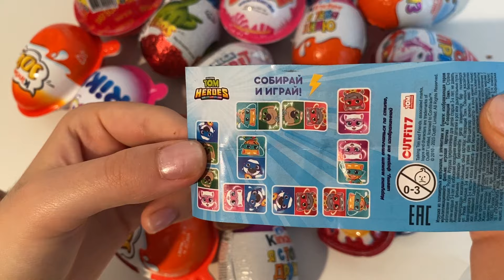ASMR UNBOXING TALKING TOM HEROES SURPRISE EGG!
asmr unboxing chocolate ASMR UNBOXING TALKING TOM HEROES SURPRISE EGG! ASMR Unboxing video opening. We opened a Kinder surprise harry potter collection and showed the surprise inside. . ASMR is a fun and relaxing experience because it allows us to hear the natural sounds of the Opening. Unboxing is an anti-stress experience. The daily life of all of us is very hectic and stressful. We must try to fight the stress. sit back in your comfortable armchair with a cup of hot coffee and relax by watching harry potter Kinder joy ASMR Unboxing video. We recommend following a balanced diet. Chocolate contains a lot of sugar and should be consumed with caution